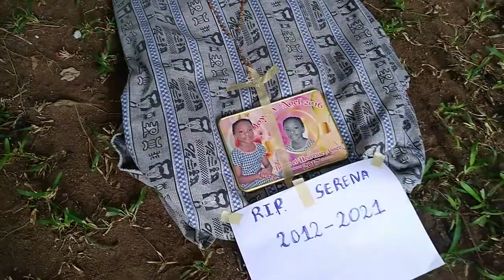cette fille pète en présence de son père... regardez ce qui lui arrive par la suite 😢😱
AYAAYE TV VOTRE  CHAINE D'HUMOUR